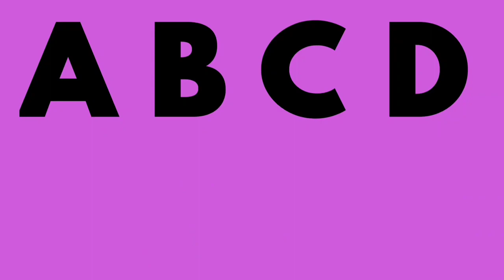Come little baby come to me i'll teach you A B C | nursery song | ABC rhyme | english nursery rhyme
Come Little Baby

Come little Baby, Come to me
I will teach you ABC.

ABCDEFG,

HIJKLMNOP,

LMNOPQRST,

UVWXYZ.

X Y Z! Oh, Oh dear baby Come to me,

cocomelon nursery rhymes,nursery rhymes list,nursery rhymes lyrics,classic nursery rhymes,old nursery rhymes, earches related to nursery poem,nursery rhymes

bengali, the water kids baa baa black, little baby bum | the wheels on the bus,

Searches related to bengali rhymes,bengali rhymes pdf,bengali rhymes download, bengali rhymes download pdf,bengali rhymes cartoon video,

come little baby rhymes
nursery rhymes

kids freedom

old nursery rhymes

Ikg rhymes